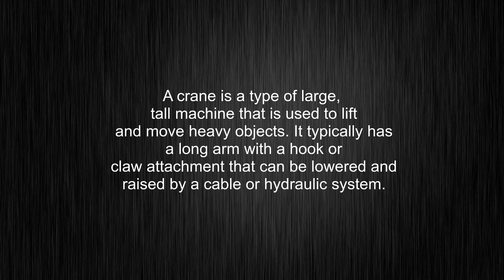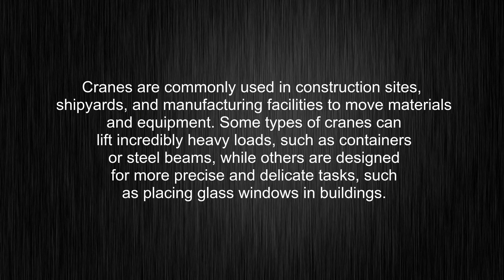What's the meaning of "crane", How to pronounce crane?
This video tells you what "crane" means, how to pronounce it, provides a pronunciation guide and an accurate definition.
00:00 Pronunciation
00:26 Meaning

- What is the meaning of crane
- How to say crane
- What is the definition of crane
- How to pronounce crane

Visit our free audio/video dictionary tutorial to learn how to correctly pronounce words/names and to learn their meanings, definitions, just like crane definition and meaning in Merriam-Webster, crane definition and meaning in Collins English Dictionary, crane definition and meaning in The Oxford English Dictionary, crane definition and meaning in Longman Dictionary of Contemporary English, crane definition and meaning in Cambridge Advanced Learner's Dictionary, and more.